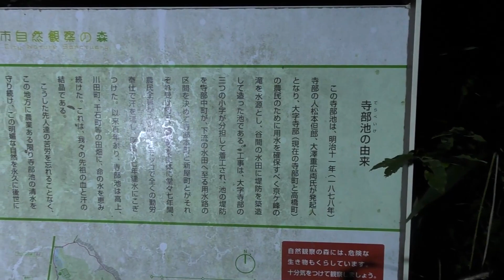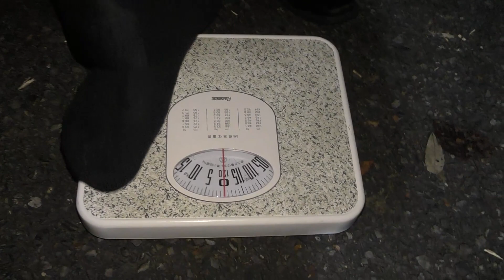【愛知県】不気味な桟橋でスピリットボックスが反応 寺部池【心霊×ダイエット】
まいどーも！

今回は心霊ダイエット企画。
【愛知県豊田市】にある【寺部池】に行ってきました。

1878年に農業用のため池として作られたこの池。
夜に女性が池の上に立っている、子供の声が聞こえるのに近づくといない
血まみれの女性の霊を見たなどの噂がある池。

池にあった桟橋、桟橋とは名ばかりの閉鎖された空間
ヲタゴリラの一人検証を襲うスピリットボックスからの不気味な声････

是非！最後まで見ていってください！